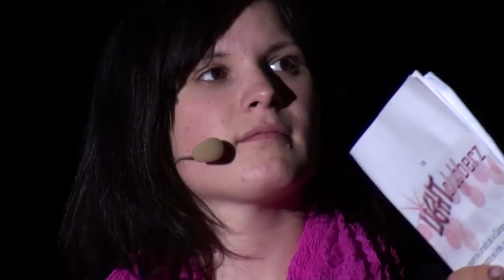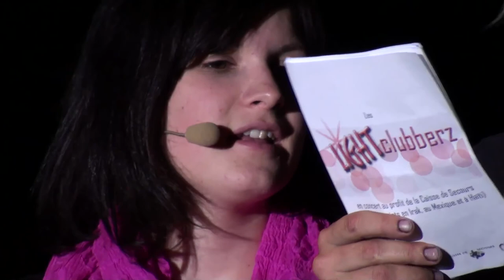Duo des n'hommes - Souvenir LCZ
Souvenir de la tournée 2011 !